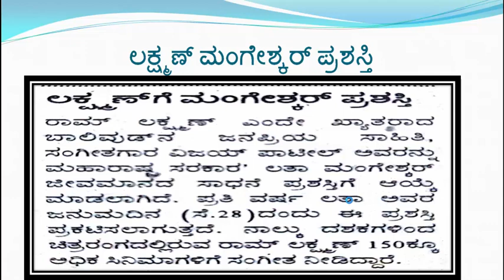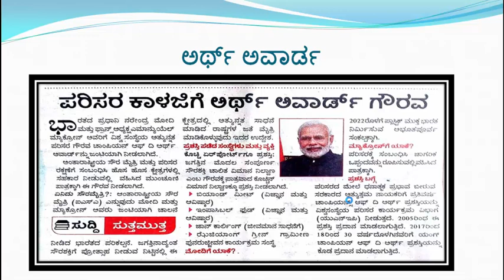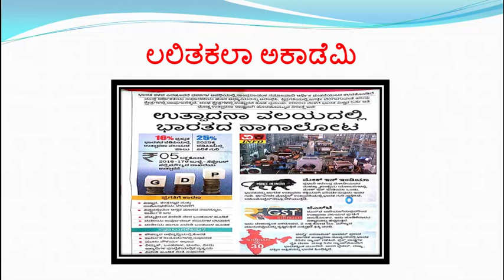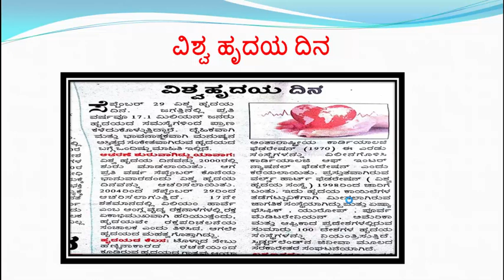29/09/2018 daily quize time